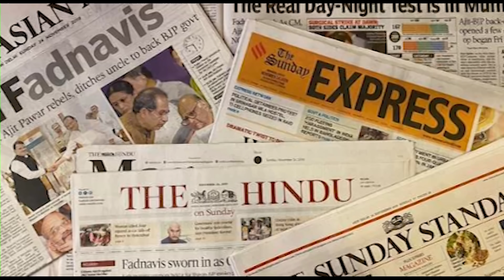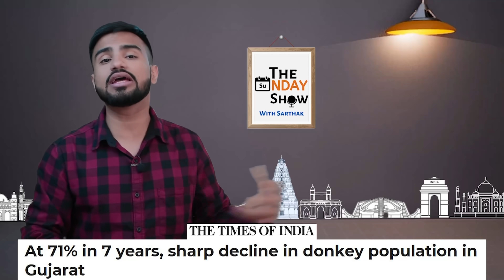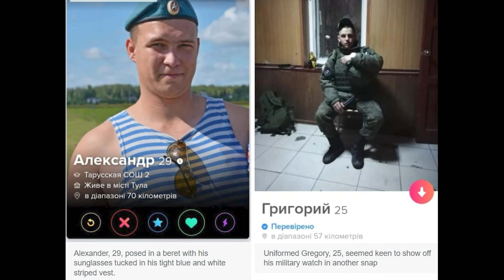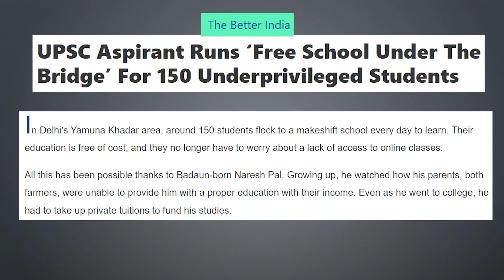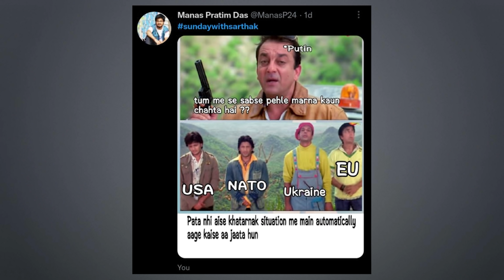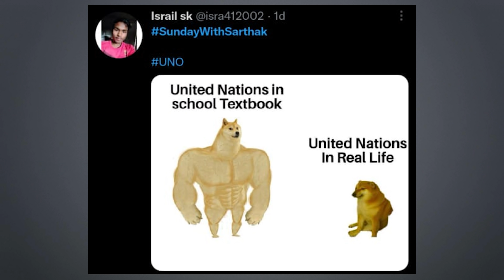Indians on Russian invasion of Ukraine | News Update | Sunday Show | Feb week 4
With the invasion of Ukraine, we saw its effects on civilians, Indians in Ukraine and the global markets. Thousands of lives lost, even more displaced as immigrants and our government is working on rescuing Indian students from Ukraine.
This week we also saw 16-year old Praggnanandhaa beat world chess champion Magnus Carlson at Airthings Masters, making India proud.
Watch this and more in this episode of The Sunday Show!